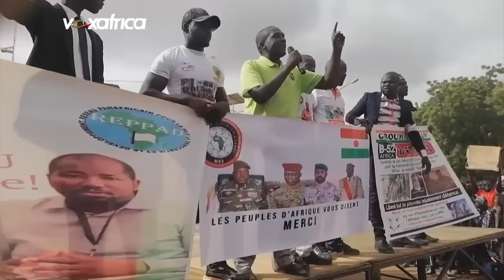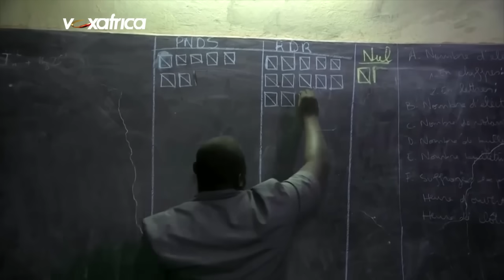Retrouvez la nouvelle chronique de Jules Domché sur le destin tragique des dirigeants africains ...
Retrouvez la nouvelle chronique de Jules Domché sur le destin tragique des dirigeants africains qui se sont engagés pour la libération totale de l’Afrique du joug colonial.